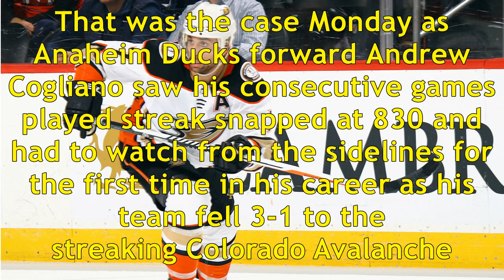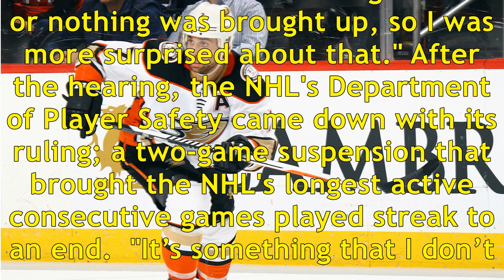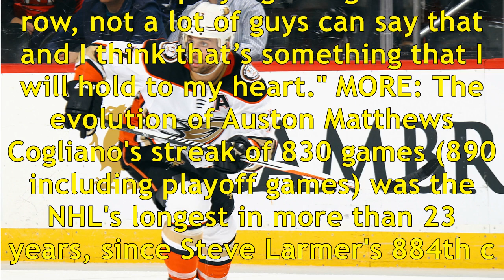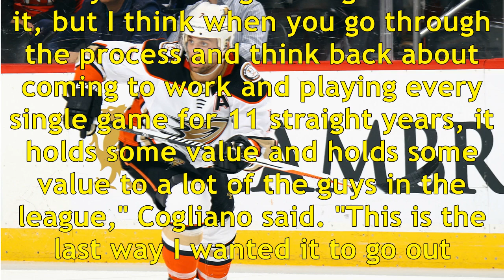Andrew Cogliano's consecutive games streak ends as Ducks fall to Avalanche